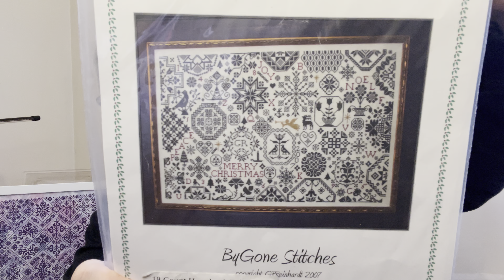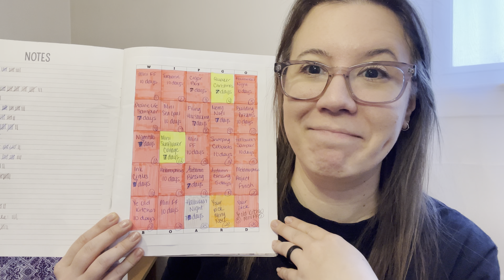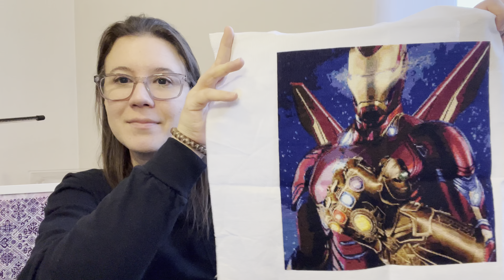Flosstube #101 Dec. 24, 2022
- Leann